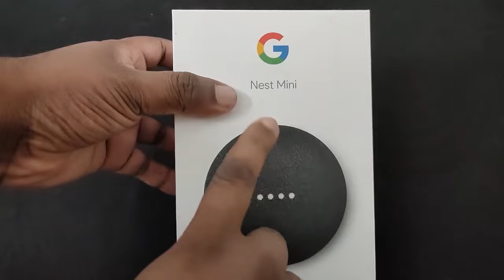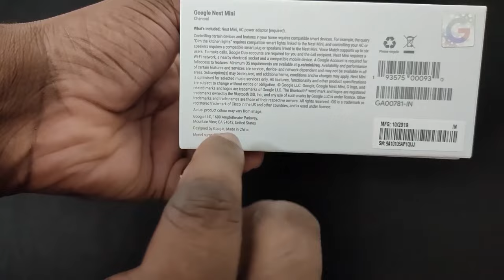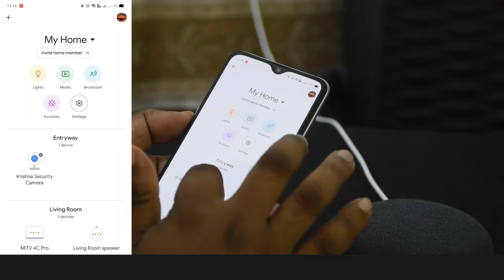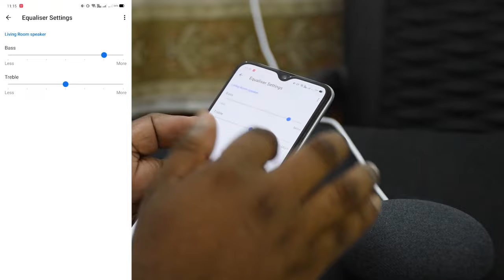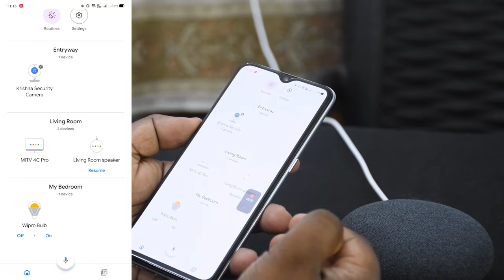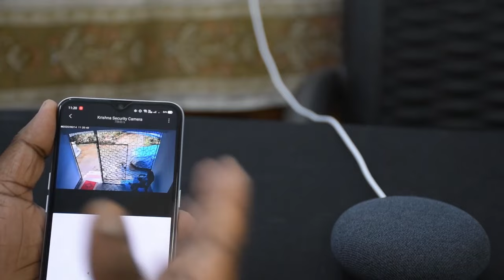Google Nest Mini 2nd Generation| Hands on Review | Malayalam |Tech J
Google Nest Mini 2nd Generation Hands on Review

 A Good Product from Google
Details Collected:  Google Official Site
Video Recording: Using Realme XT Smartphone and Nikon D5600
Audio Recording: Using Boya BY M1 and Laptop
Video Editing and Merging: Adobe Premier Pro
Intro Video: Using Adobe After Effects
Cover Photo: Adobe Photoshop

Query Solved

How to Connect Google Home Mini 2nd Generation?
How to Change the Colour of Wipro Garnet Smart Bulb?
How Work Google Home Mini 2nd Generation?
What is the Use of Google Home Mini 2nd Generation?
What is Google Home Mini 2nd Generation?
Unboxing of Google Home Mini 2nd Generation

TECH J